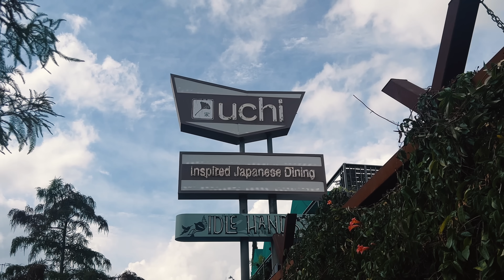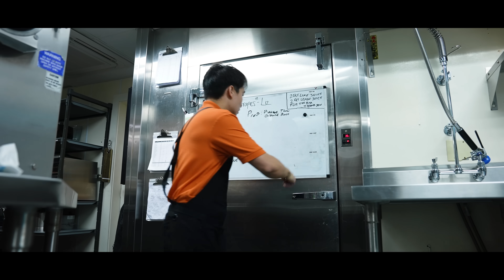I Taught Uncle Roger How To Be A Chef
It's time for Uncle Roger to get a taste of his own medicine.

Ingredients Needed:
MSG